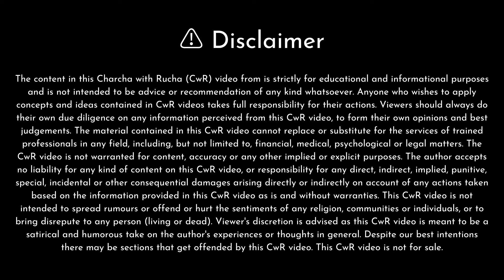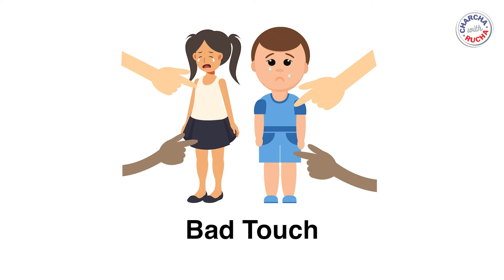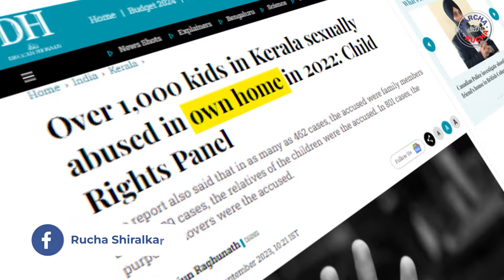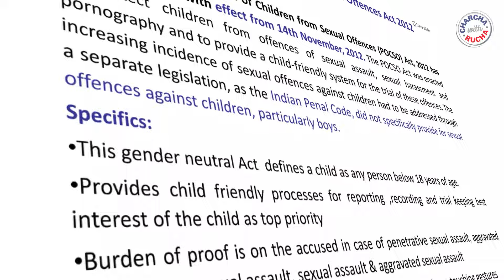Understanding Good Touch, Bad Touch: Protecting Our Children | Ft. GAURI VAID | Charcha with Rucha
Welcome to Charcha with Rucha! Today we have with us the founder of StepUp Foundation - Gauri Vaid who is going to share some valuable information. In this important video, we delve into the crucial topic of "Good Touch, Bad Touch" to empower parents, caregivers, and educators with knowledge on how to educate children about personal boundaries and safety.

🟢 What is "Good Touch, Bad Touch"?
Learn the importance of teaching children the difference between positive and negative physical interactions. We'll explore age-appropriate ways to communicate and educate, fostering a safe environment for our little ones.

🛑 Signs to Look Out For:
Discover the signs that may indicate a child has experienced inappropriate touch. Recognizing these signs early on is essential for taking prompt and effective action.

🤝 How to Discuss with Children:
Get practical tips on initiating conversations with children about personal boundaries and the importance of open communication. Communication is key in creating a safe space for them to share their feelings.

Let's work together to create a world where every child feels safe, respected, and empowered.

CHAPTERS

00:00 - Opening Scene
00:46 - Difference between Good Touch and Bad Touch?
02:03 - Daily Example of Good Touch and Bad Touch
04:18 - What to do if we feel an uncomfortable touch?
04:57 - What to do if we are away from home?
07:55 - When should we report any incident to our parents?
12:00 - Who is a Trusted Adult? How to report an incident? POCSO Act
20:51 - Ending Scene

Music from Uppbeat (free for Creators!)